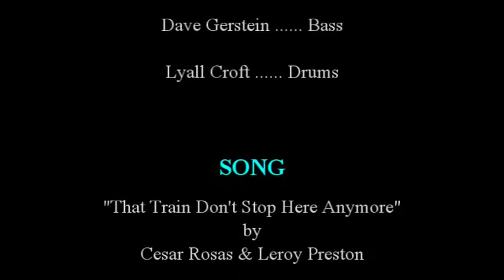Blue Rhythm Sandwich / "That Train Don't Stop Here Anymore" / Desmond's Tavern, NYC / March 24, 2017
Blue Rhythm Sandwich performs "That Train Don't Stop Here Anymore," written by Cesar Rosas & Leroy Preston (first performed by  Los Lobos).  It was videotaped by Parker Hutchinson on March 24, 2017, at Desmond's Tavern in NYC.  Personnel: Bobby Perfect (vocals, guitar), Leigh Harrison (percussion), Aaron Comins (keyboards), Dave Gerstein (bass), Lyall Croft (drums).